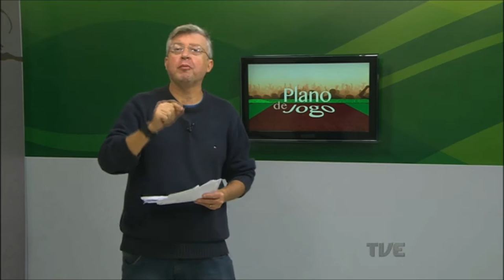Plano de Jogo | TVE - 20/05/2016